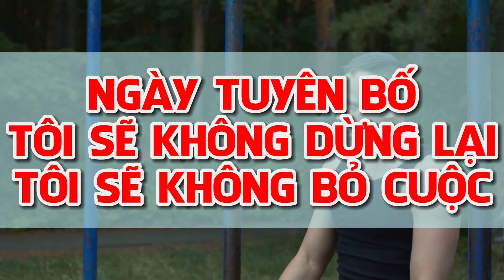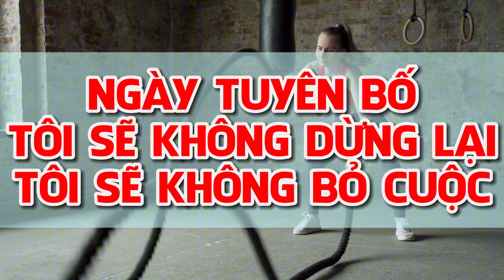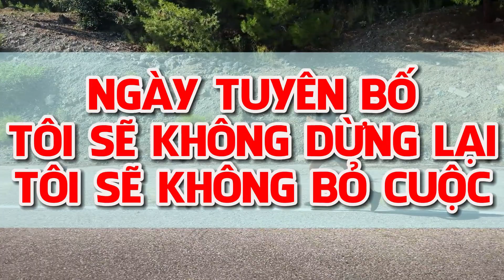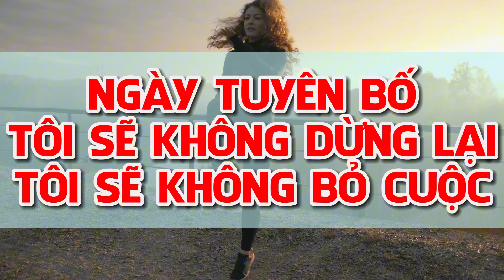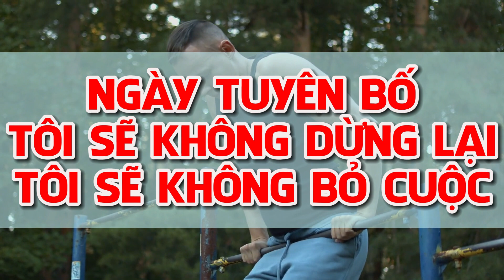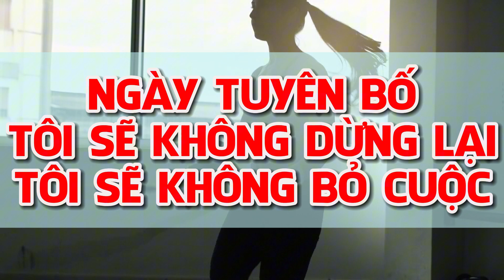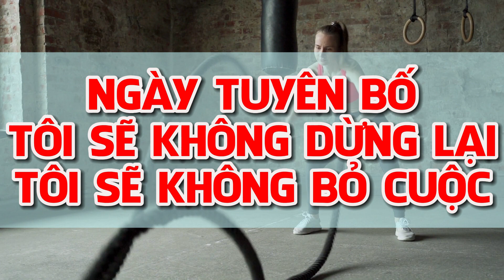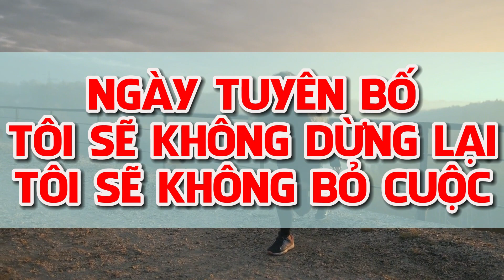NGÀY TUYÊN BỐ - TÔI SẼ KHÔNG DỪNG LẠI - TÔI SẼ KHÔNG BỎ CUỘC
Bạn có thể đang phải trải qua một điều gì đó ngay bây giờ, điều đó có thể rất bực bội
Bạn có thể đang nỗ lực để thay đổi và không thấy bất kì kết quả nào
Bạn có thể đã thử mọi thứ và không có gì hiệu quả
Bạn có thể thất vọng nhưng bạn không thể quay lại
Bởi vì bỏ cuộc là cách duy nhất để đảm bảo thất bại, cho dù bạn cảm thấy thế nào hãy tiếp tục đi